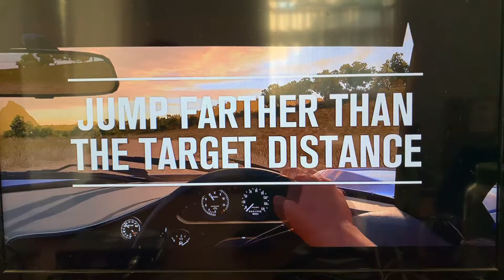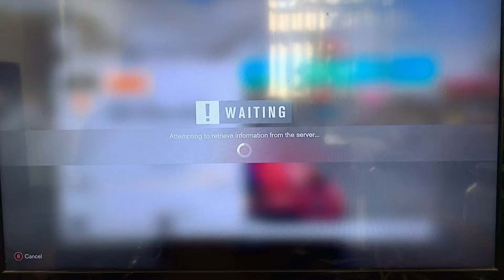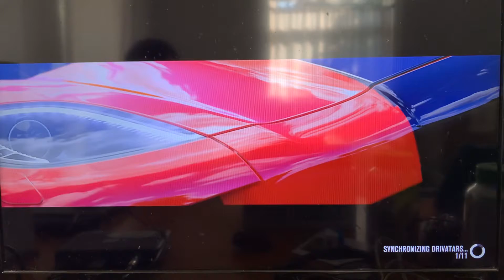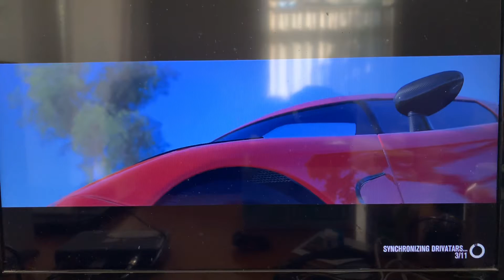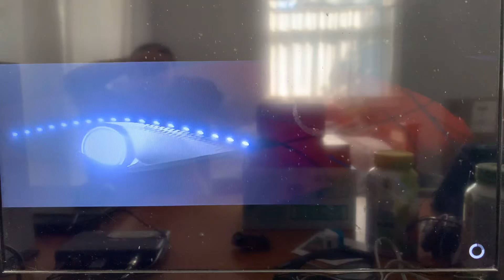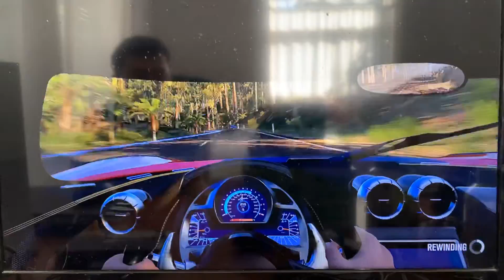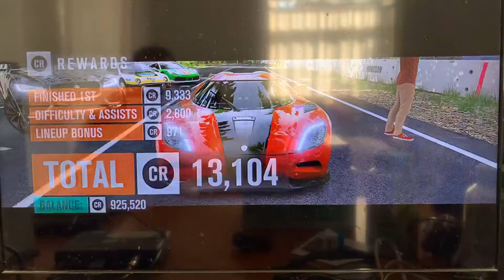Forza Horizon 3 - Yarra Valley Gameplay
Here’s another ForA Horizon 3 Gameplay but on Yarra Valley.